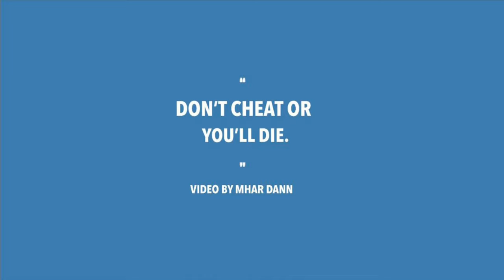HOW TO Make Your Own Dhar Mann VIDEO, You Won’t Regret It | The Stelios Show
Welcome to this How To Make video where you will learn how to make your own Dhar Mann video just like how he makes his!